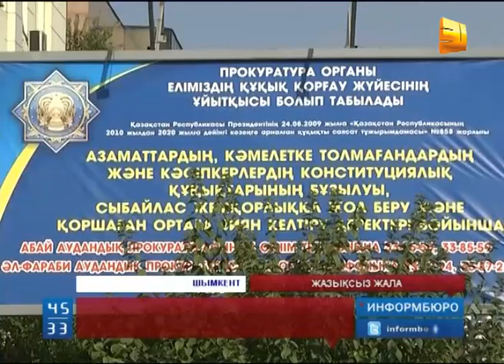Полицейлер жазықсыз адамға "қылмыс жасады" деп негізсіз айып тағып, ісін сотқа жолдаған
Шымкентте полицейлер жазықсыз адамға "қылмыс жасады" деп негізсіз айып тағып, ісін сотқа жолдаған. Әл-Фараби аудандық прокуратурасы істің заңдылығын тексере келе,  шалалығын байқаған.